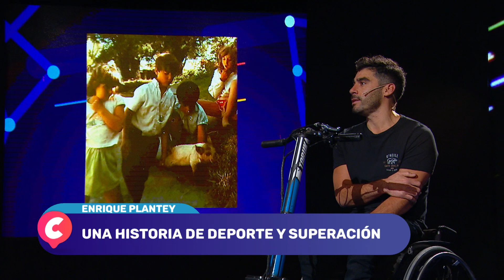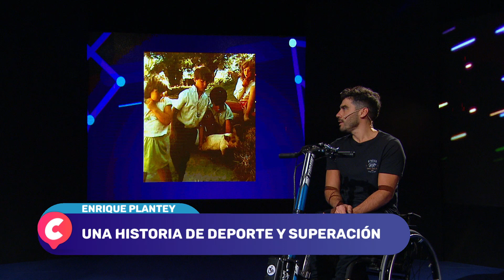Historias de deporte y superación en Todos Estamos Conectados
En  "Todos Estamos Conectados" Sergio Goycochea, Noe Antonelli y Diego Della Sala presentan tres historias donde sus protagonistas cumplieron el sueño de consagrarse en el Deporte Adaptado. Ellos son: Enrique Plantey, Gabriel Copola y Nicole Dhers.